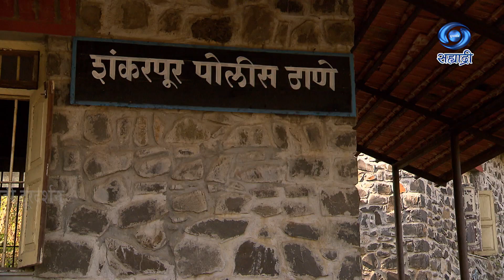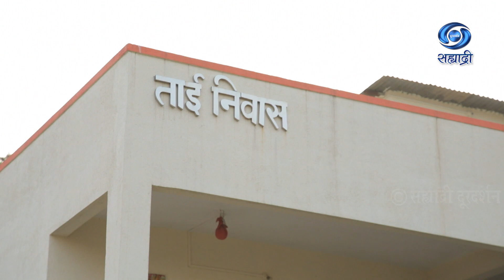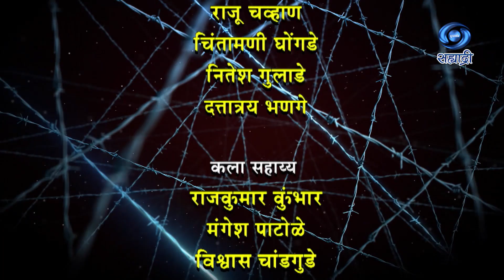Avartan | Serial | आवर्तन आणखी किती काळ | Ep 08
मूळ कथा - डॉ. सुभाष शर्मा
पटकथा - वृषाली गोखले
संवाद - विक्रम गोखले
शीर्षक गीत - वासुदेव एन. आंगळे
संगीत - डॉ. अश्विनी कुमार
गायक - रवींद्र साठे
पार्श्व संगीत - विराज सावंत, संजीवनी साऊण्ड
छायांकन - रवींद्र पुजारी
संकलन - मृत्युंजय वाढवणे
कार्यकारी निर्माता - डॉ. अश्विनी कुमार
दिग्दर्शन - विक्रम गोखले
संवाद आणि दिग्दर्शन - विक्रम गोखले
प्रस्तुती मुंबई दूरदर्शन केंद्र
DD Sahyadri
Doordarshan Mumbai
Sahyadri Marathi
Show : ' Avartan '_' आवर्तन आणखी किती काळ '
Artist : पद्मनाभ पवार
मीना सोनावणे
यशोधन बाळ
शंतनू मोघे
निलकंठ जोशी
अपराजिता मुंडे
सीमा कुलकर्णी
मुकुन्द गोसावी
उमेश दामले
विजय अजनीकर
नेहा गोखले
नीला ईनामदार
रणजीत रणदिवे
यशवंत गायकवाड
गौरक्षनाथ खाडगे
उमेश देशपांडे
दिलीप कठाले
धनंजय अमोनकर
वीणा कालेकर
प्राजक्ता भेड्सगावकर
युवक जाधव
आणि
व्ही. जी. एकेडमीचे अन्य विद्यार्थी
आणि इतर
निर्मिती सहाय्य - कुमार चव्हाण